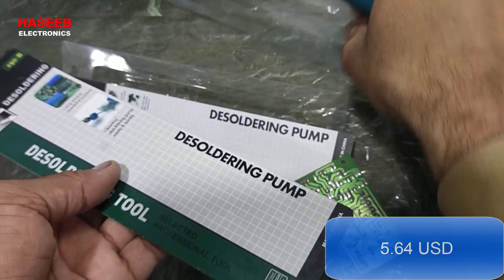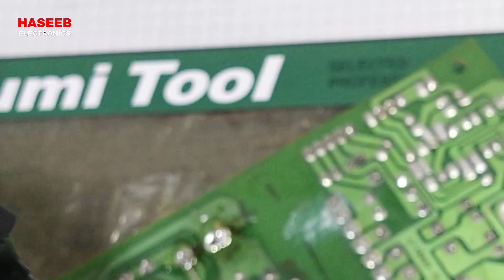{242) How to Select Good Desoldering Sucker / Manual Solder Sucker / Vacuum Pump and Best Price Urdu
in this video i demonstrated How to Select Good Desoldering Sucker / Manual Solder Sucker / Vacuum Pump and Best Price, what is manual desoldering sucker, how it works, how to test and select best desoldering sucker. how to use manual desoldering pump.